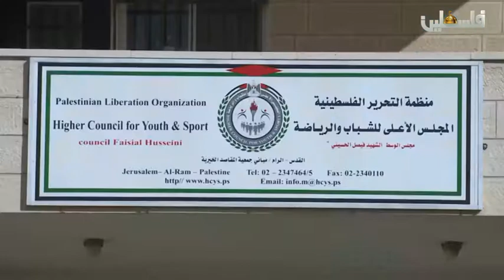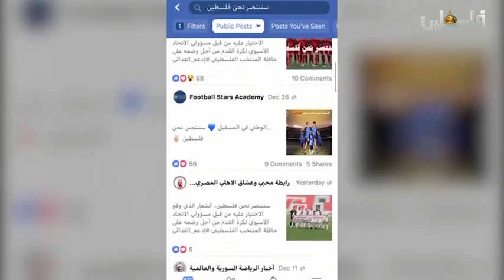بال سبورت 2019/1/2